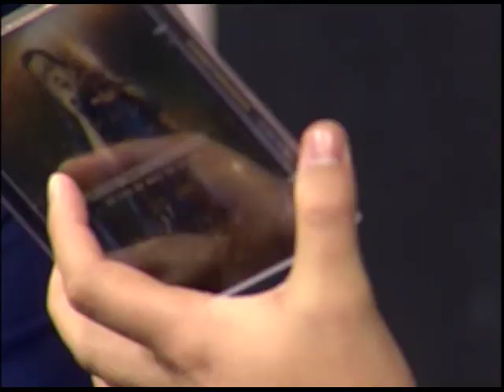BOAS NOVAS NO AR - JUNIOR BATISTA